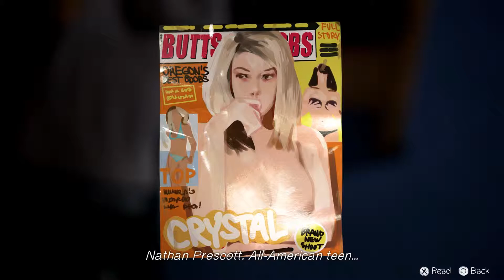[LAG] Life is Strange - Part 36 - Serious Ladyballs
Join Martin and Aaron for part 36 of Life is Strange, on the PS4!